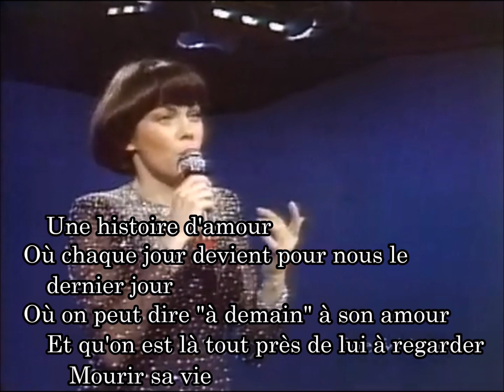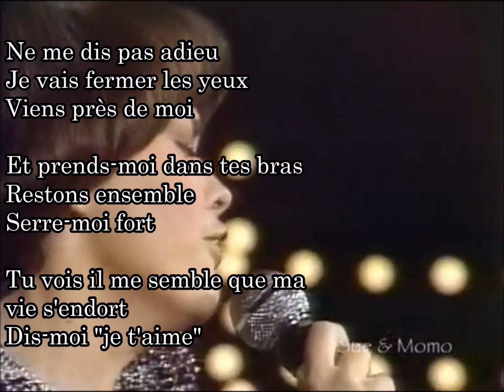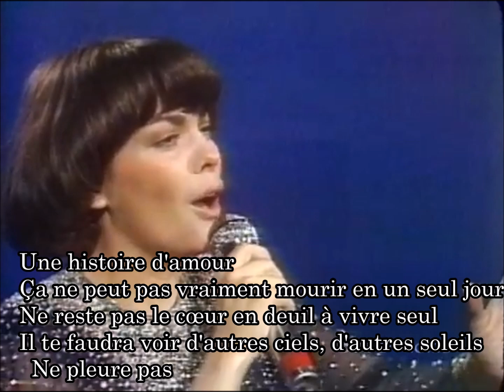98-55 ある愛の詩(Une histoire d'amour)フランス語, ミレイユ・マチュー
作曲者フランシス・レイ（1932年生、86歳没）フランス・ニース出身。イタリア系のフランス人。フランスの香り漂うシャンソン風な哀愁を感じさせるメロディーが特徴、日本でも親しまれた。
ミレイユ・マチューの歌唱は素晴らしい。

Une histoire d'amour
Où chaque jour devient pour nous le dernier jour
Où on peut dire "à demain" à son amour
Et qu'on est là tout près de lui à regarder
Mourir sa vie
　ある愛の物語
　そこでは毎日が自分たちにとっての最後の日となる
　そこでは「また明日」と恋人に言うことはできる
　そして彼女のすぐそばにいて見届ける
　いのちを終えるのを

Une histoire d'amour
Où pour nous deux le mot toujours semblait trop court
Tu vois pourtant nous n'avons plus beaucoup le temps
Non mon amour tu ne dois pas, il ne faut pas
Pleurer sur moi
　ある愛の物語
　そこでは私たち二人にとって言葉はいつも短すぎるようだった
　だけど私たちにはもう時間があまりないわね
　いえいとしい人だめよ、いけないわ
　私のために泣いちゃ

Ne me dis pas adieu
Je vais fermer les yeux
Viens près de moi
Et prends-moi dans tes bras
Restons ensemble
Serre-moi fort
Tu vois il me semble que ma vie s'endort
Dis-moi "je t'aime"
　私にさよならを言わないで
　私は目を閉じるわ
　私のそばに来て
　そして私をあなたの腕で抱いて
　いっしょにいて
　私を強く抱いて
　私のいのちは眠りにつくんだわ
　「愛してる」って言って

Une histoire d'amour
C'est la chanson de l'océan les nuits d'été
Un souvenir qui va durer l'éternité
Pour moi ce soir la vie s'en va mais notre amour
Ne finit pas
　ある愛の物語
　それは夏の夜の海の歌
　永遠に続く思い出
　私にとっては今夜、いのちは消えるけれど私たちの愛は
　終わらない